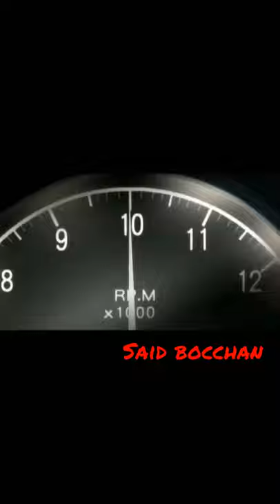Initial D - Takumi vs Pro Racer TODO School